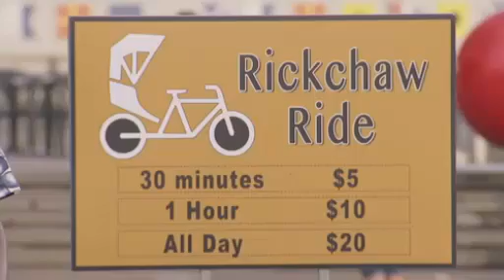Video Troll nhau thế này ai mà chịu được Tin tức Cười 24H